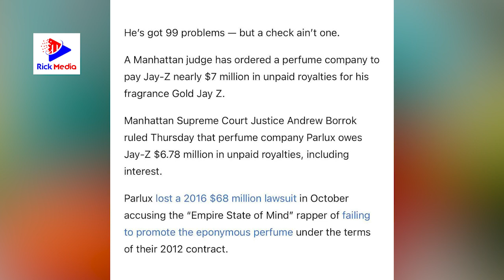JAY Z ashinda kesi mahakamani na kulipwa MABILLION HAYA / ni kesi aliyoshtakiwa na KAMPUNI ya...